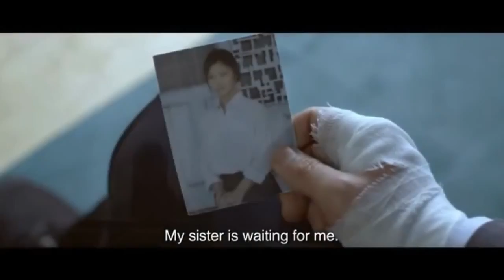Commitment me titra shqip - AlbFilm.com